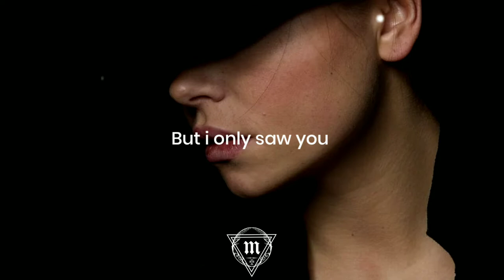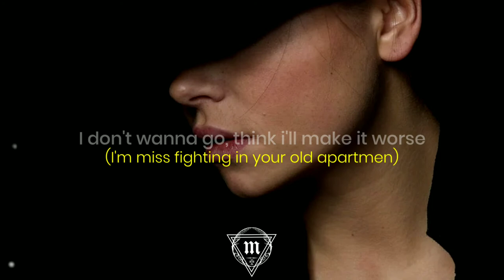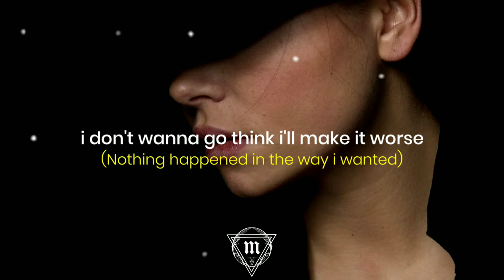I miss you, I'm sorry / cover music by Yu min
Download original music

lyrics music

Instagram Yu min

SoundCloud Yu min

Download Background

X use x fairly
Thank you for watching, I hope you like this song, give a thumbs up video if you like it, subscribe for more content and don't forget to activate the notification button.